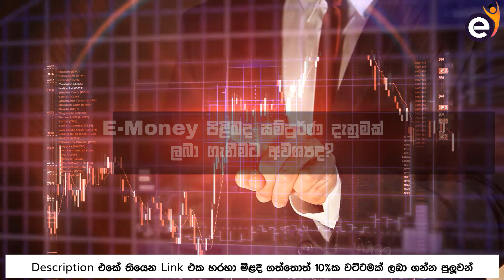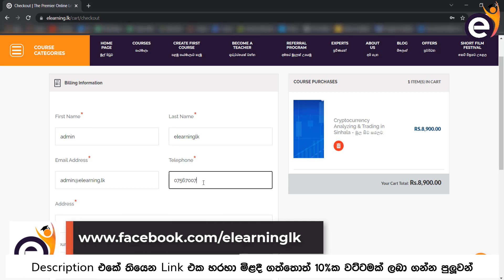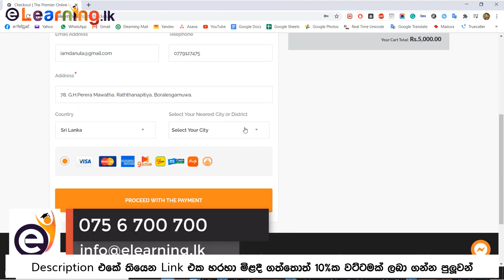Old Ceylon / Sri Lanka | සීයාගේ රස කතා (Sinhala)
"එකෝමත් එක කාලෙක" වැඩසටහන් මාලාවේ 06 වෙනි වැඩසටහනට මම පාදක කරගන්නෙ අපේ සීයා...ඒ කියන්නෙ අපේ අම්මගෙ තාත්තා, ඒ කාලය ගැන, කියපු රස කතා කිහිපයක් ගැනයි...

02. රජුගෙන් පුදලත් කරතොට ශ්‍රී ධර්මාරාම නාහිමිපාණෝ (සීයා විසින්)
03. කරතොට ධර්මාරාම හිමියන් සම්බන්ධ ලිපි (සීයාගේ එකතුවෙන්)

* සැළකිය යුතුයි : මෙය eLearning.lk ආයතනයට සම්බන්ධ වැඩසටහනක් නොවන බව කරුණාවෙන් සළකන්න.

කාල රේඛාව :
00:00 - හැඳින්වීම
00:30 - සීයාගේ ජීවිත කතාව කෙටියෙන්
03:37 - හෙන්රි දිසානායක නුවර පෙරහැර බලපු හැටි
05:25 - 37 වසරක රාජ්‍ය සේවය
10:03 - ගාල්ලට පරක්කු වෙලා අවුරුද්ද උදා වුණු හැටි
11:31 - Cryptocurrency Analyzing & Trading in Sinhala [Ad]
12:42 - පානදුරේ අරියධම්ම හිමියන්ට කේන්ති ගිහින්
16:18 - පල්ලියේ රූකඩ වුණු මීගමුවේ අහිංසක මිනිස්සු
21:23 - කරතොට ශ්‍රී ධර්මාරාම හිමියන්ගේ ගිහි පරපුර
23:50 - Data Science in Sinhala [Ad]
24:57 - බද්දේගම ______ හිමි
28:24 - ඒ කාලෙ වලව් පැලැන්තිය
32:05 - තිස්සෙ හාමුදුරුවන්ගෙ හොර වැඩක්
33:34 - ආගම මිනිසාගේ අබිං
37:16 - වැඩසටහන අවසන් කිරීම